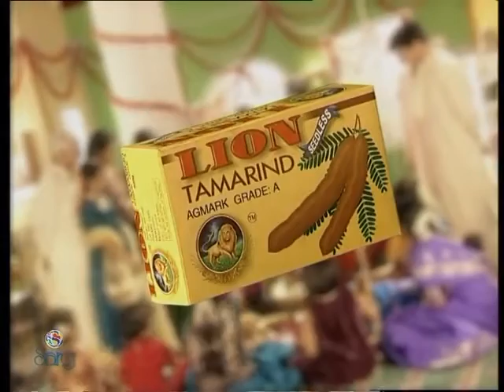Lion Tamrind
Edited by R.J.Sadatcharan
Produced & directed by DineshKumar